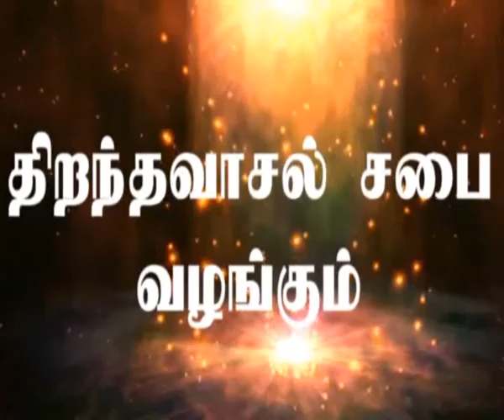Ck Medias: Ps.Stephan Mint;26 7 16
Ck Medias: Ps.Stephan Mint